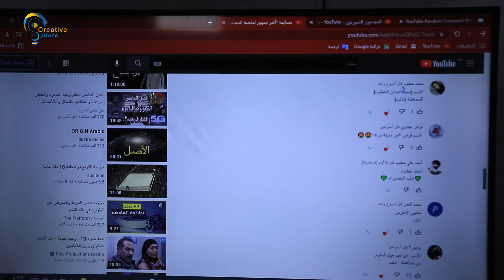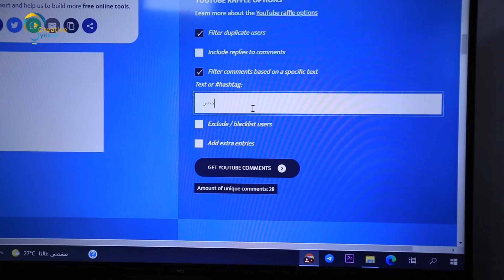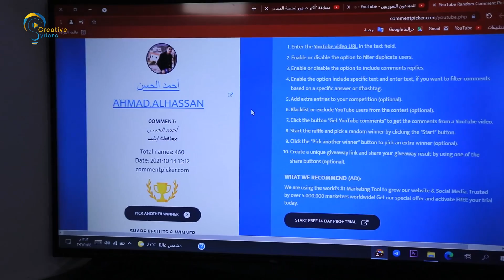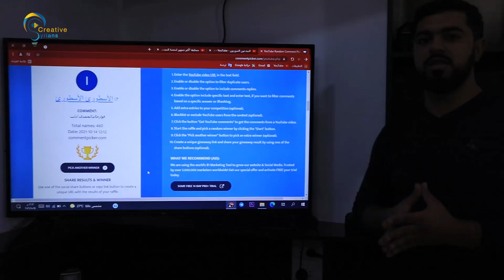سحب أسماء الرابحين في مسابقة "أكبر جمهور لمنصة المبدعون السوريون"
حسابات منصة " المبدعون السوريون" على وسائل التواصل الإجتماعي
على الفيسبوك